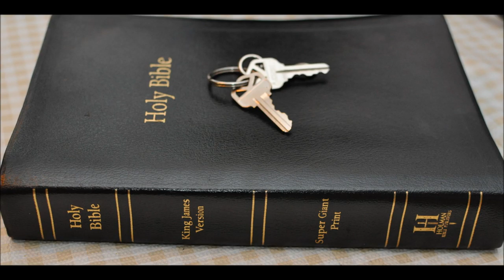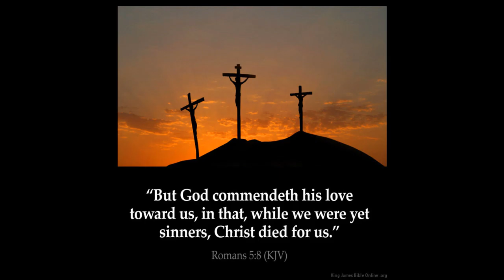War in Heaven war on Earth part 4 war on earth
The war on Earth part 4 war on earth with Israel against the Canaanites in the land